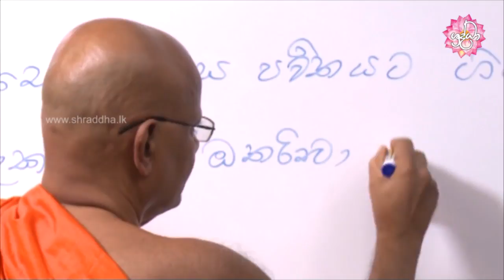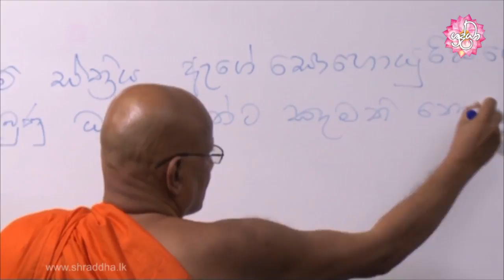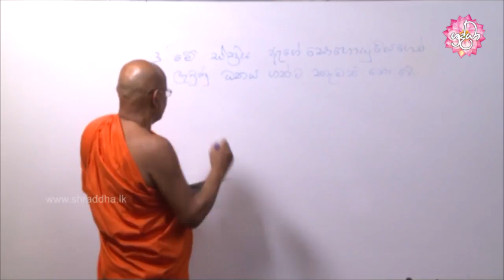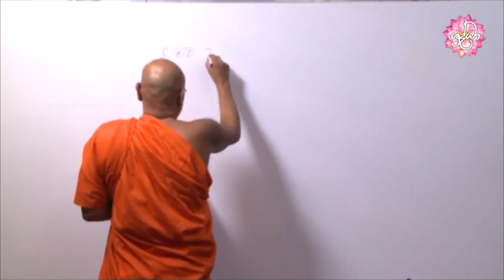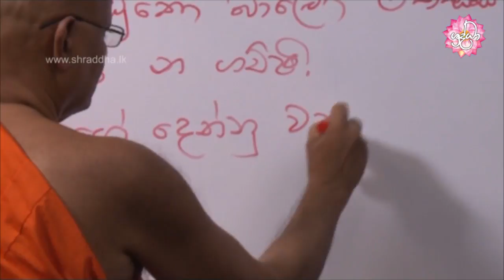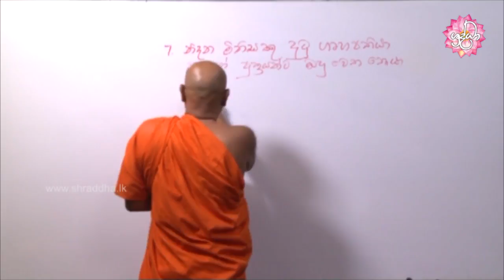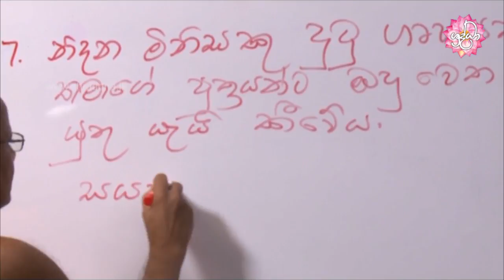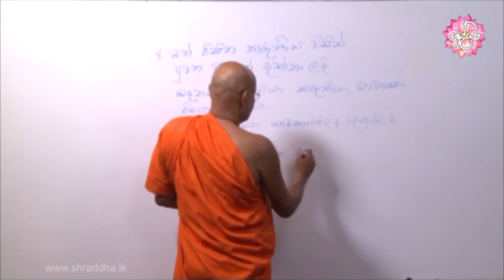Learning Pali language 152 | අපේ පාලි පන්තිය 152 | Shraddha TV